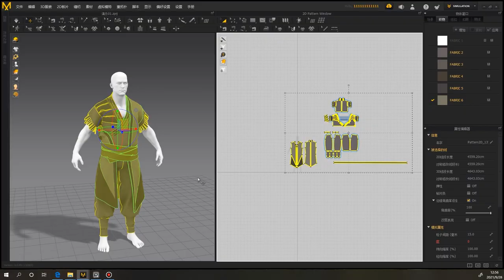【Translation Fundraising】Creating a AAA Character from Scratch: A Nameless Samurai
Start from scratch witch sculpting techniques and help you create super realistic character.
Content: HD videos + Project files
Duration: About 35 hours
Software: Maya2018; ZBrush; Marvelous Designer; GS Curve Tool; Substance Painter;
Topogun3; Marmoset Toolbag 4; Substance Designer
System: No limitation
Project file: Zbrush brushes;Texturing Reference; Material files for hair; Base mesh.